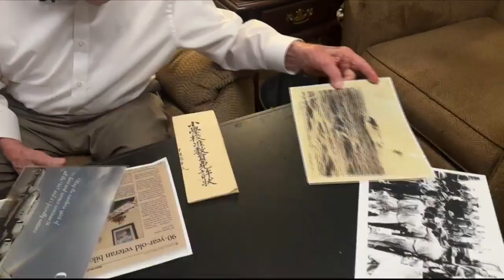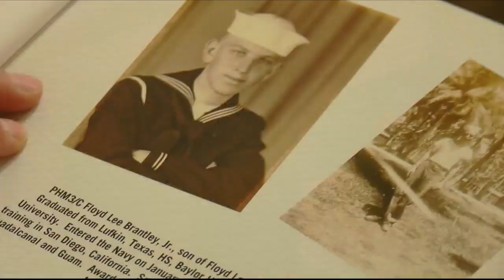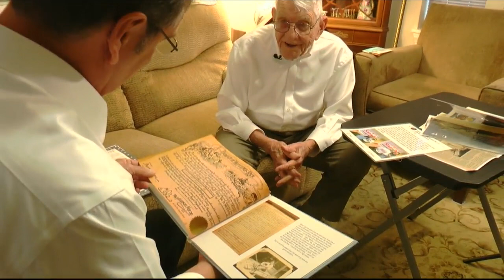Arkansas veteran, 98, shares story of service in three wars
Floyd Brantley's 98-year-old smile cast a beam of light as bright as his eyes, but for the younger Brantley, life had its darker sides.